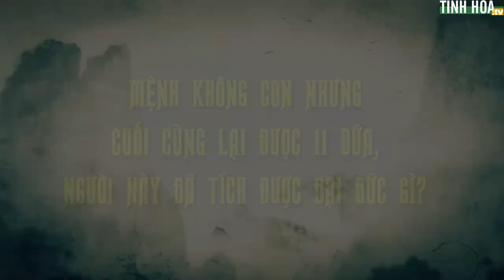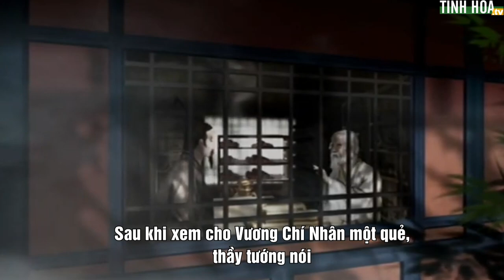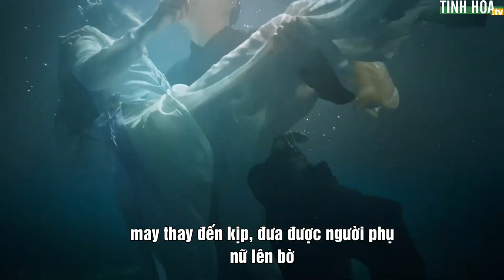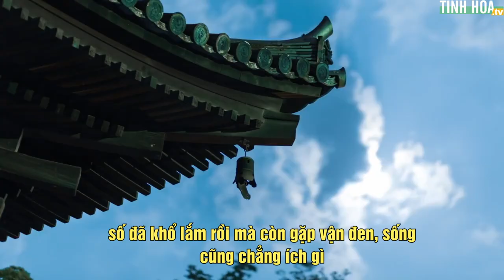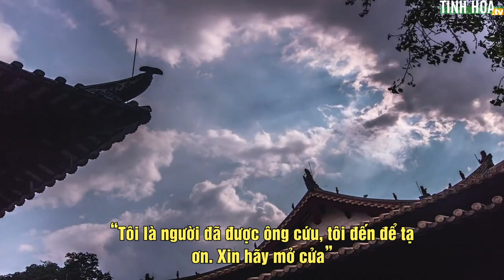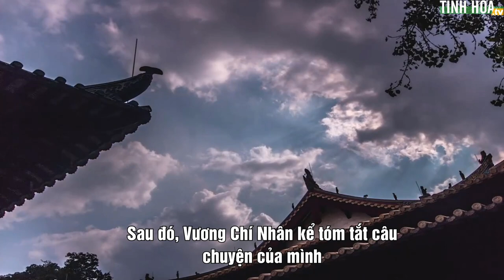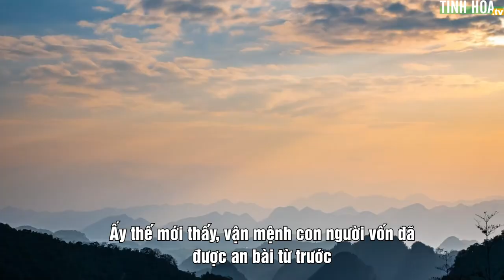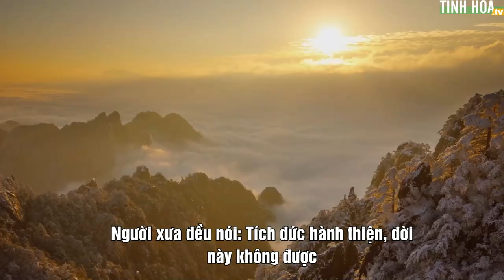Mệnh không con nhưng cuối cùng lại được 11 đứa, người này đã tích được đại đức gì?